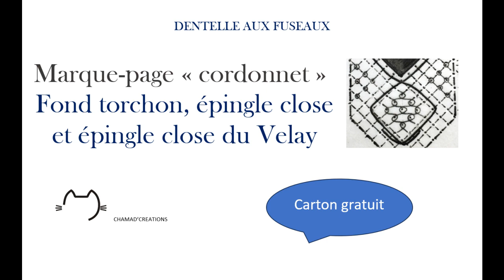Marque-page cordonnet: vidéo 3 les fonds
présentation des 3 fonds du marque-page.